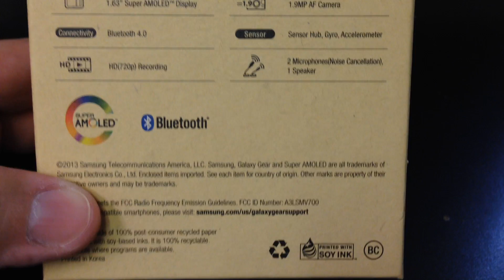SAMSUNG GEAR WATCH SM-V700 Unboxing Video - BLUETOOTH in Stock at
Here is a video of the SAMSUNG GEAR WATCH SM-V700 from Overseas Electronics in Chicago!!!

SPECIFICATIONS:
800MHz Exynos CPU
1.63-inch Super AMOLED display at 320x320 resolution
1.9MP camera with BSI sensor
720p video recording and playback
Featured apps from Atooma, Banjo, Evernote, Glympse, eBay, Line, MyFitnessPal, Path, Pocket, RunKeeper, TripIt and Vivino
Samsung Apps and ChatON messaging service
2 microphones, 1 speaker
Bluetooth 4.0 and LE
Accelerometer, Gyroscope
4GB on-board storage
512MB RAM
315mAh battery
Additional features - Smart Relay, S Voice, Auto Lock, Find My Device, Media Controller, Pedometer, Stopwatch, Timer
Safety assistance